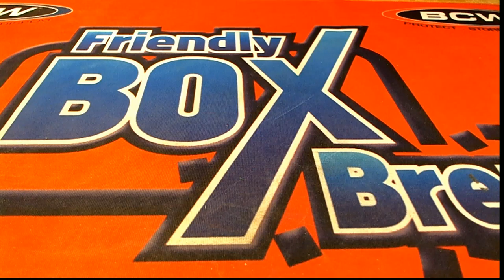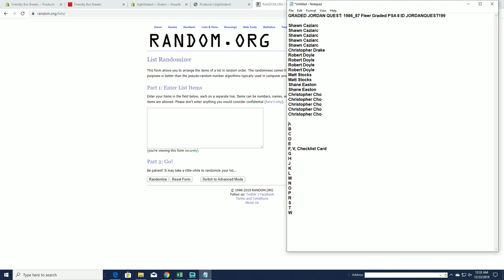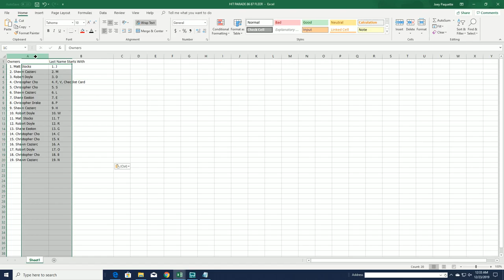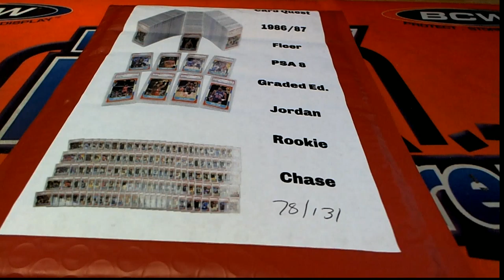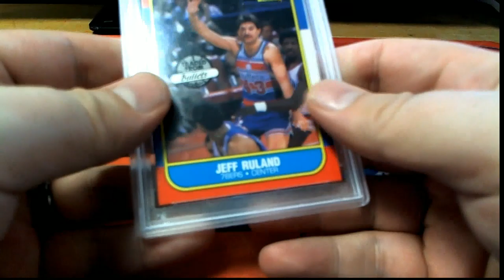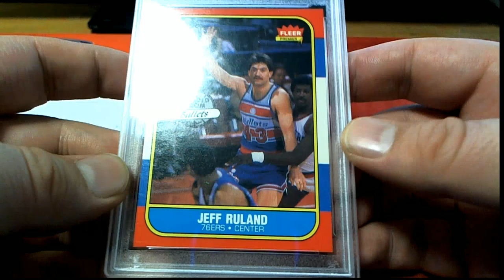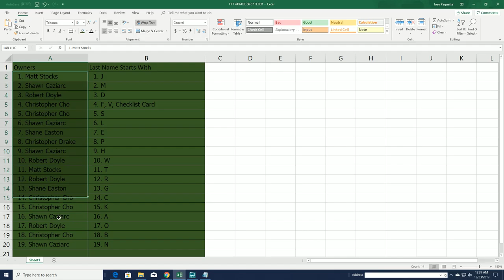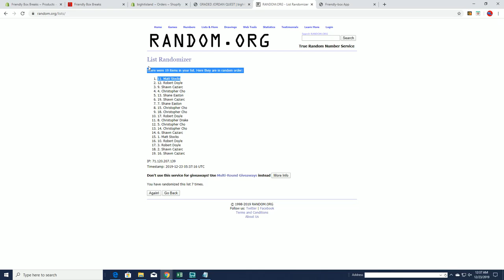GRADED JORDAN QUEST 1986 87 Fleer Graded PSA 8 ID JORDANQUEST199